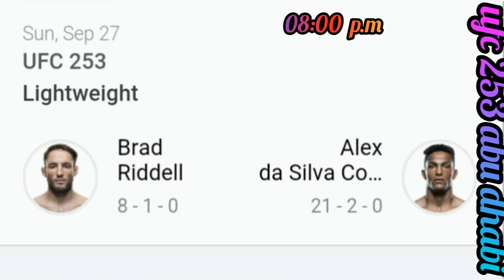Schedule UFC 253 Adesanya VS Costa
UFC 253 ABU DHABI SEPTEMBER'27